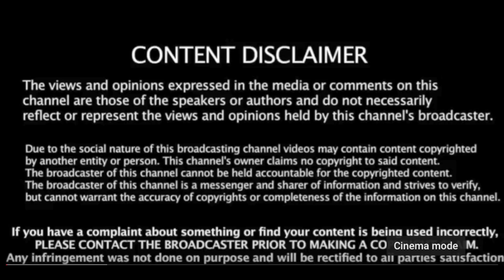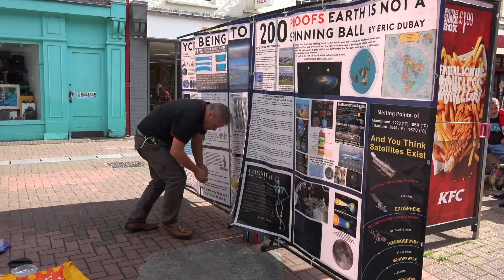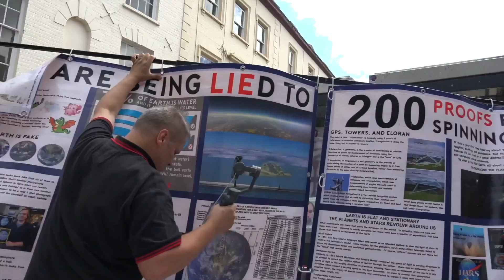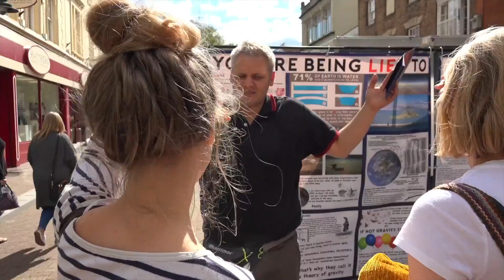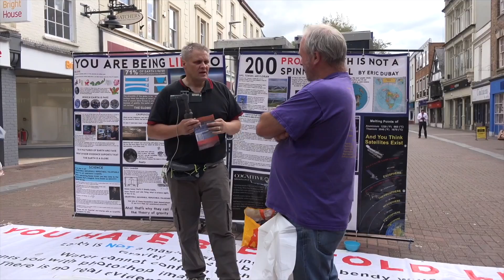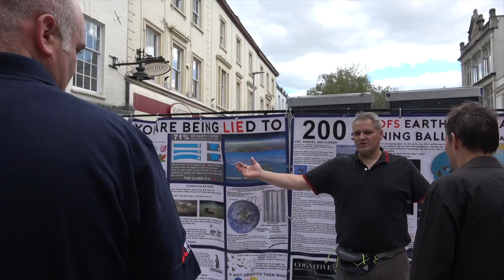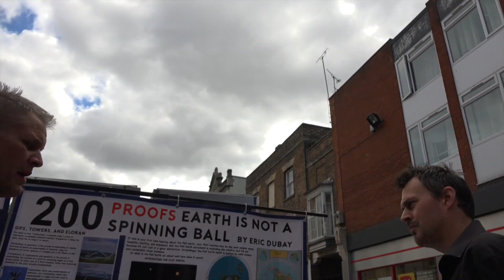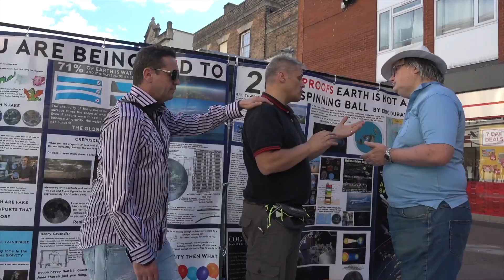First day of the Globe Lie UK Tour (mirror) Are your thoughts your own ?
Songs “The truth will set you free & Lifting the Veil can be found

(More related flat earth web site's)